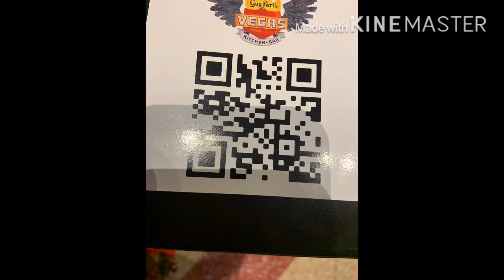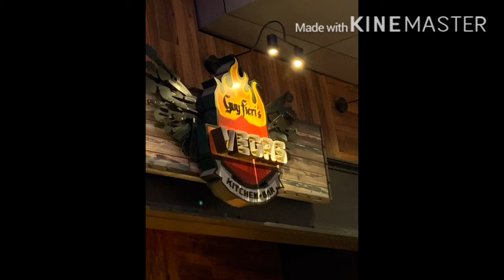Tripping with the Pritchetts Vegas Edition.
Dinner at Guy Fieri’s in Las Vegas. The experience was nice, food was yummy. Check them out!